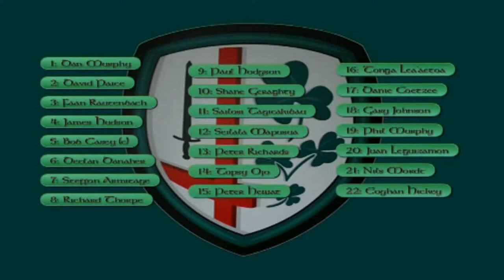London Irish v Harlequins, 2008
London Irish 13-6 Harlequins, 19/04/08
Try scorer: Topsy Ojo
Kicker: Eoghan Hickey

Guinness Premiership